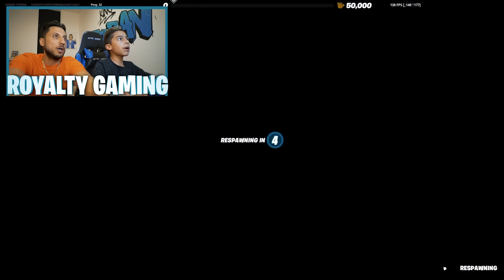The MANDALORIAN is LOOKING FOR ME!! 😱 (New Update) | Royalty Gaming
The MANDALORIAN is LOOKING FOR ME!! 😱 (New Update)